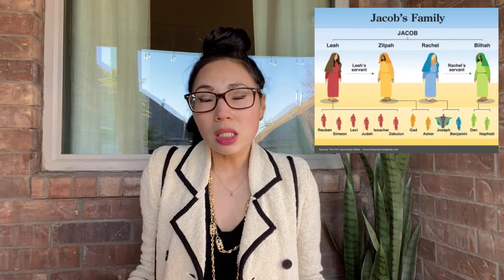English Prof Explains Biblical & Religious Context for Atwood's The Handmaid's Tale Analysis Pt 1/4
Let’s read and have a coffee!

Visit Part 2 of this lecture series for more information on why Atwood sets Gilead in America

Visit Part 4 of this lecture series to learn more about what The Historical Notes mean for Offred and her narrative